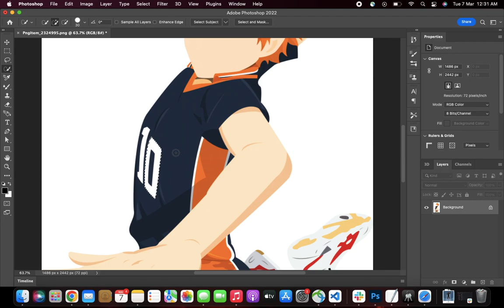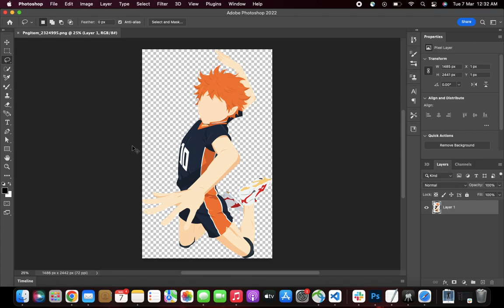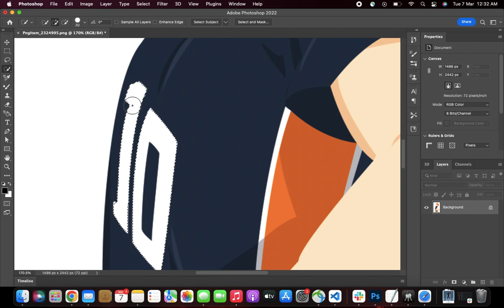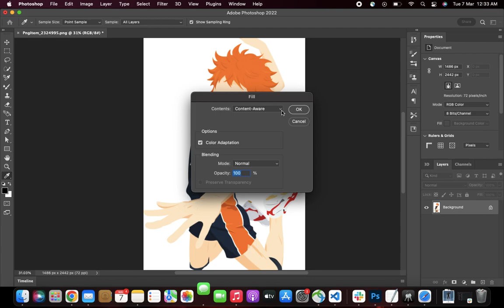Get Text Out of Images - See How with Adobe Photoshop!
In this video, we're going to show you how to get text out of images using Adobe Photoshop. This is a great tutorial if you want to remove text from images without having to remove the entire image.

This video is a great tutorial if you want to remove text from images without having to remove the entire image. By following the instructions in this video, you'll be able to remove text from images quickly and easily!